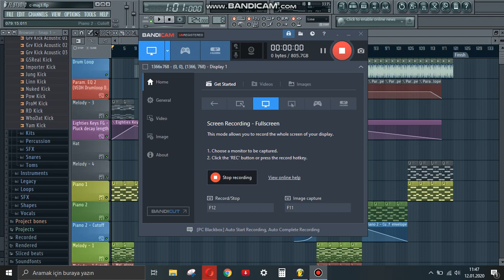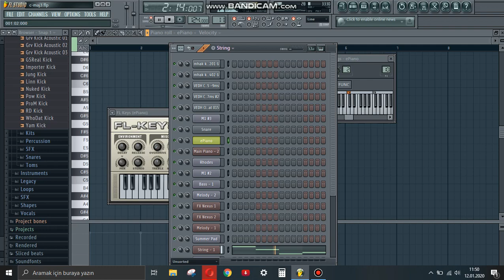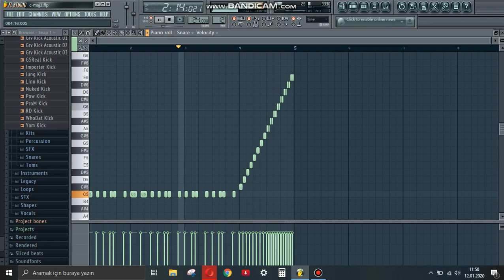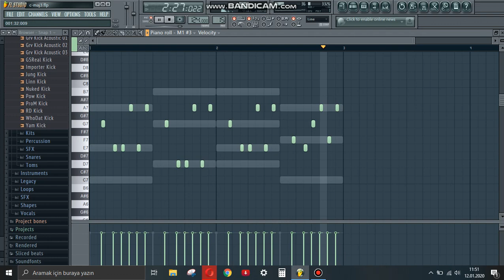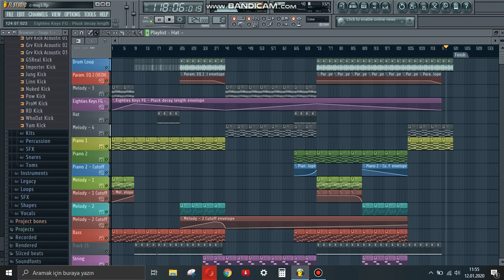Deep House on FL Studio 11